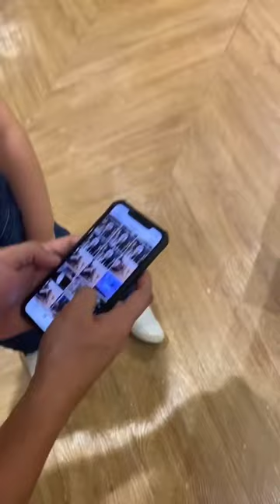SARAH G AND MATTEO G NAMILI NG GLASSWARE AFTER NG KASAL